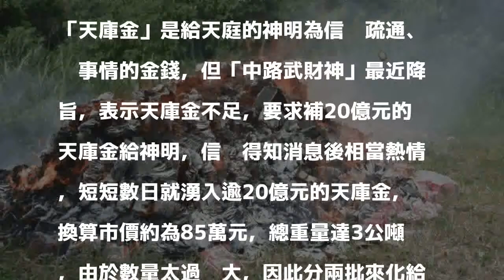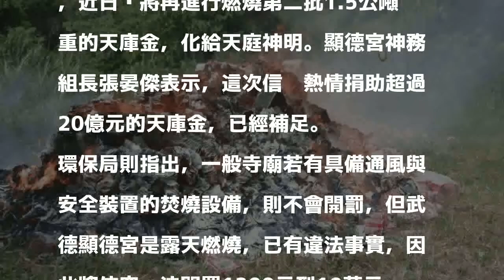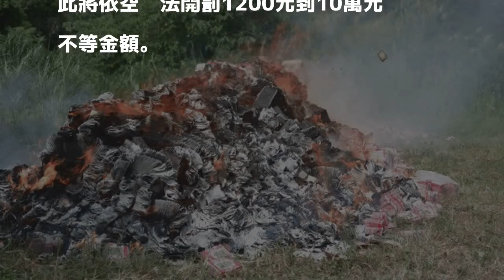寺廟狂燒10億庫金給神明 濃煙密布環局開罰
〔記者湯世名／彰化報導〕彰化縣花壇鄉武德顯德宮「中路武財神」最近降旨，天庭需要20億元天庫金，消息傳出信眾熱情捐助3卡車總重達3公噸的金紙，市價總值85萬元，今天先運來1.5公噸堆積在廣場，法會儀式後引火燃燒，頓時濃煙密布，彰化縣環保局派員到場監控，顯德宮人員則無奈說是神明降旨，就算被罰也是要化給神明，為信眾消災解厄求財運，環保局則強調將依空汙法開罰。

發表評論評論如下。